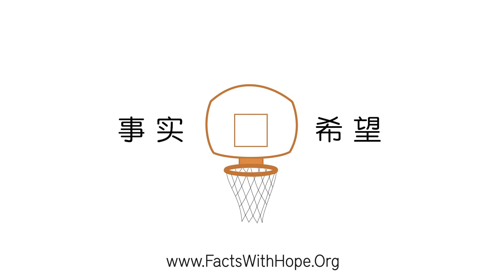Children and Exercise | 儿童与运动 (14)